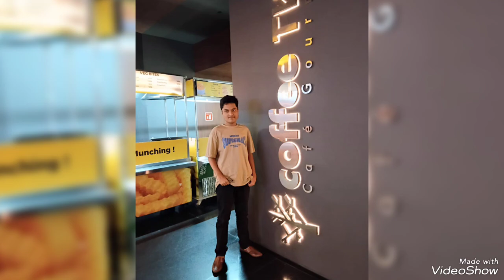November 5, 2024